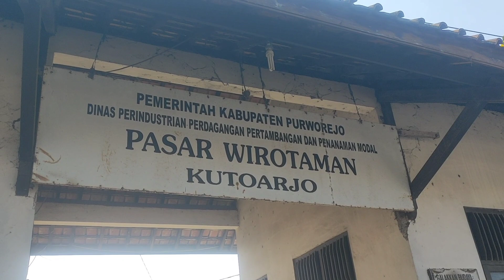Pantauan Harga Entok H-2 Lebaran 2023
Pantauan harga jual entok di pasar Kutoarjo menjelang lebaran 2023